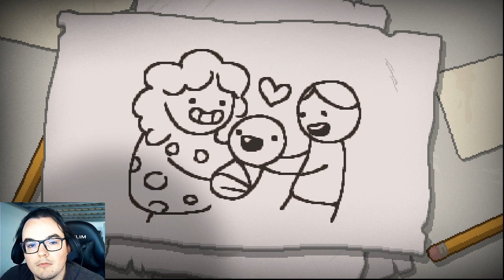The Binding of Isaac Repentance #114 : Apprendre les phases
Run Eve, la phase